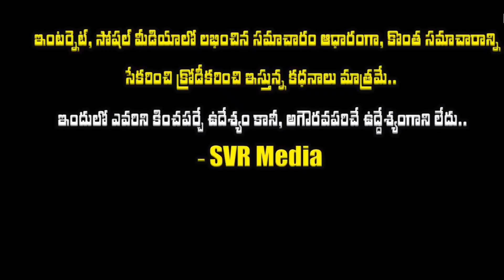💥నటి భువనేశ్వరి గారి కొడుకు💥 ఎవరో తెలుసా ఇప్పుడు ఎలా మారిపోయారో చూస్తే గుర్తుపట్టలేరు!కొడుకు,కోడలు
నటి భువనేశ్వరి గారి కొడుకు ఎవరో తెలుసా ఇప్పుడు ఎలా మారిపోయారో చూస్తే గుర్తుపట్టలేరు! ..కొడుకు,కోడలు|Actress Bhuvaneswari Family with Her Son|